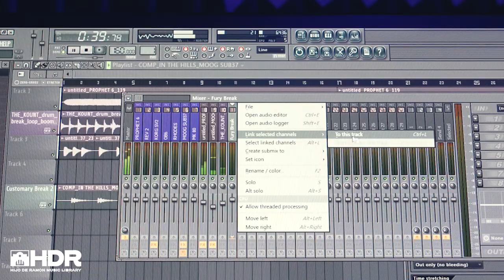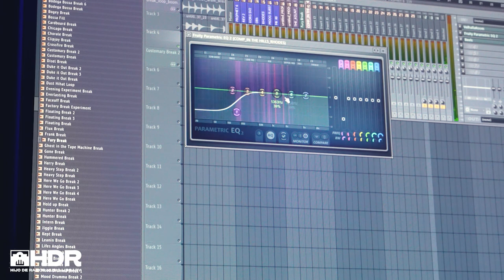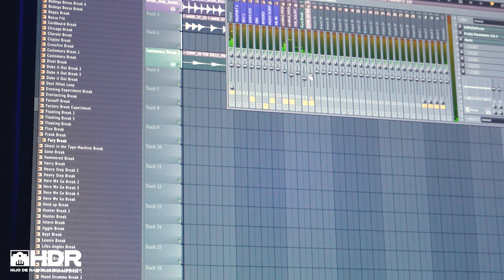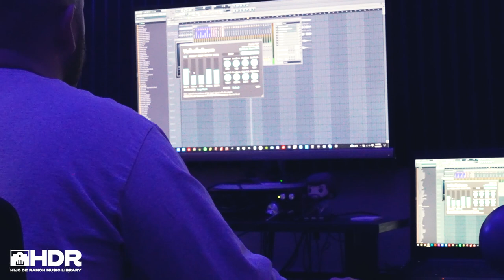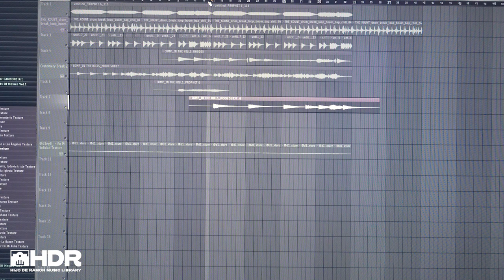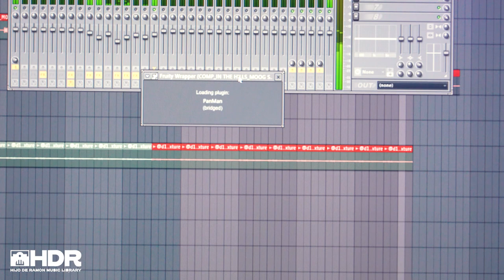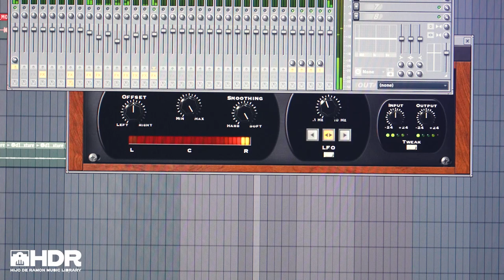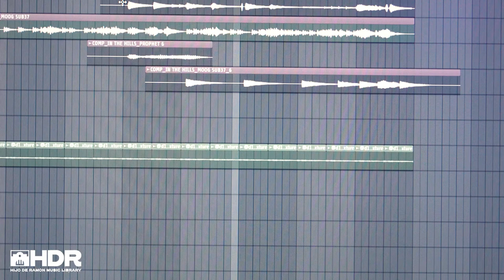Hijo De Ramon Vlog 004 (THE PROCESS OF MAKING A SAMPLE)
Today was a gloomy day. Decided to create a loop idea i had in my head. Hope to film more of the process as I finish my new sample pack.